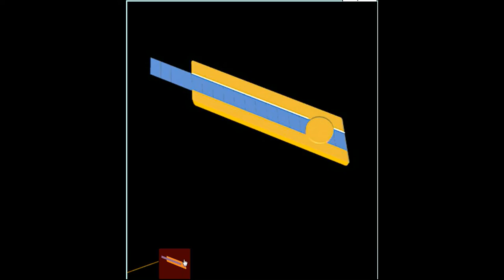Darakeguma - Escape from a Bedroom Walkthrough